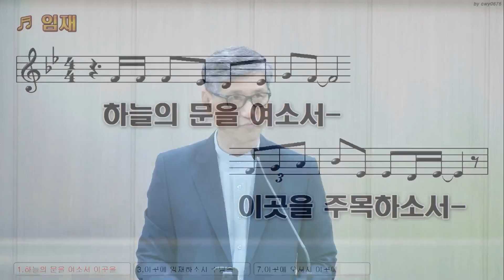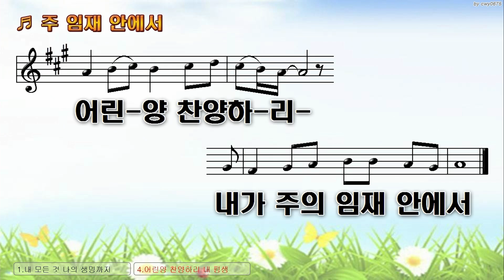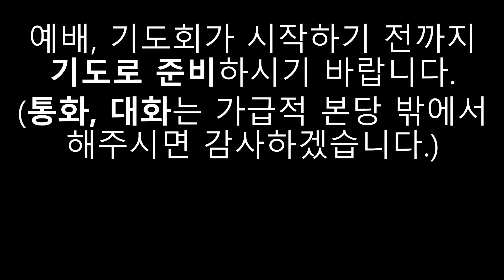20240804 「캄보디아 선교는 행복이다」(신33:29)윤성주목사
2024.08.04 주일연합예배